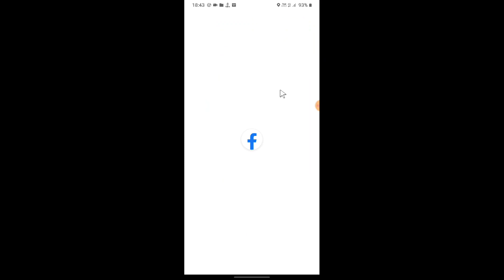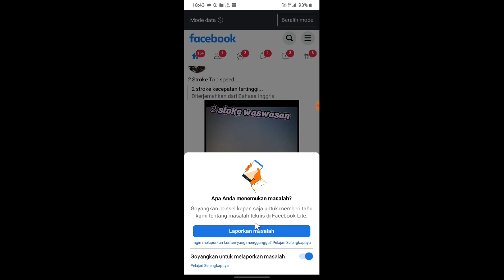Cara Mengatasi Muncul Notifikasi laporkan masalah di Aplikasi Facebook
halo teman-teman bertemu lagi dengan saya kali ini saya akan berbagi yaitu mengenai bagaimana Cara Mengatasi Muncul Notifikasi laporkan masalah di Aplikasi Facebook.

nah untuk teman-teman pengguna aplikasi Facebook yang mengalami atau menemukan notifikasi apakah Anda menemukan masalah maka kalian bisa menyimak tips berikut ini.

tags : Cara Mengatasi Muncul Notifikasi laporkan masalah di Aplikasi Facebook